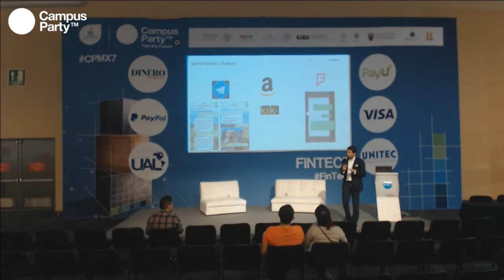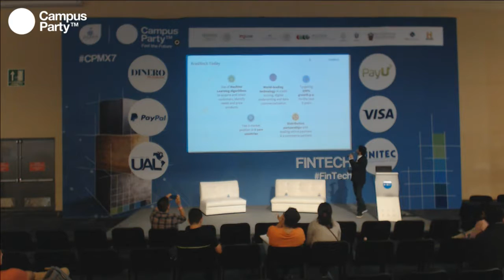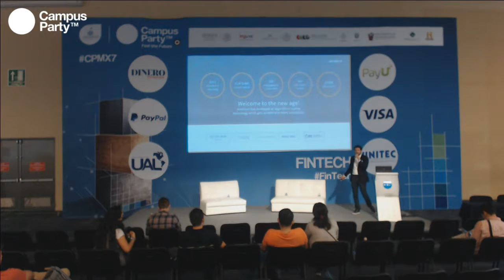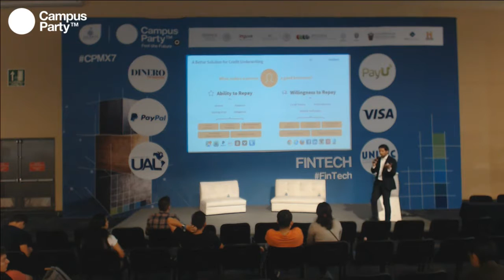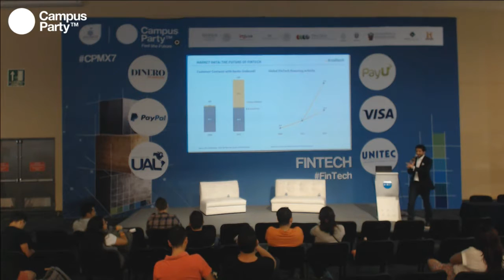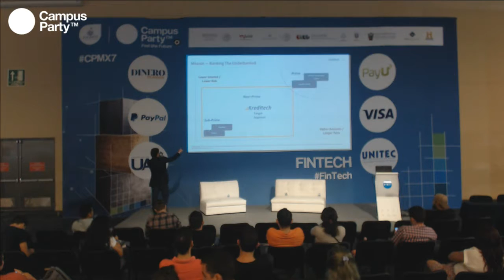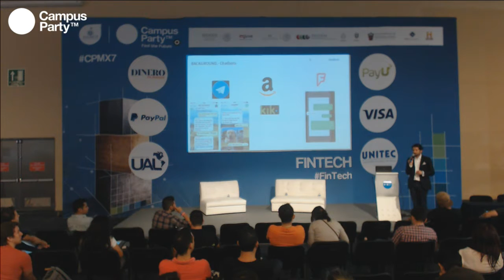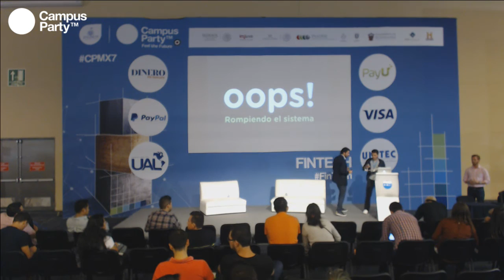CPMX7 Fintech Gustavo Romero Kreditech